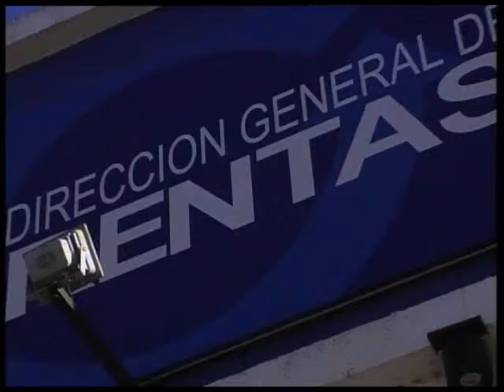"El departamento Roca es muy cumplidor y uno de los que más aporta"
Lo describió Alicia Algañaraz quien se desempeña como Jefa de la Delegación de Rentas en nuestro departamento. Consultada por este medio Algarañaz además agregó que se encuentra habilitado el sistema de pago mediante tarjeta de crédito hasta en seis cuotas sin interés mediante la tarjeta Cordobesa.